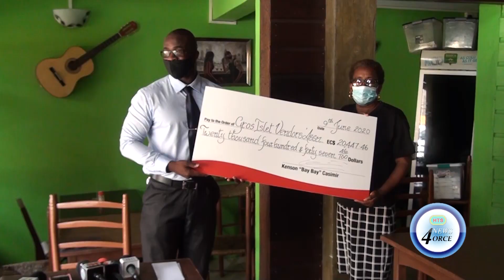VIRTUAL FRIDAY RAISES 20 THOUSAND DOLLARS FOR VENDORS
Gros-islet vendors association received $20,000 to ease the burden from the fallout of the covid-19 pandemic.
Sports officer and journalist, Kenson Casimir donated the proceeds from his virtual Friday night fundraiser to the association at the golden taste restaurant and bar on Tuesday.